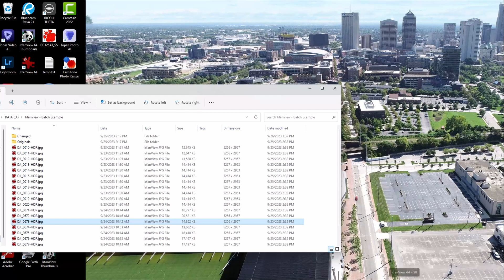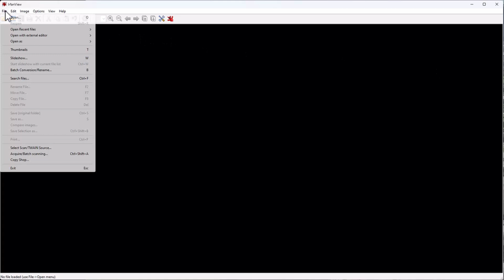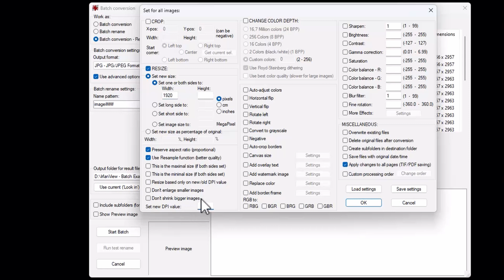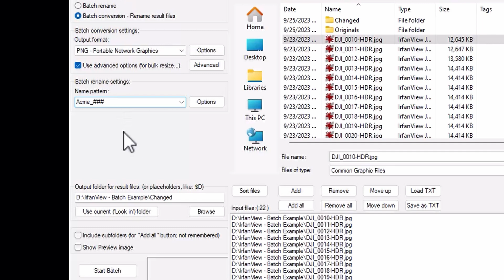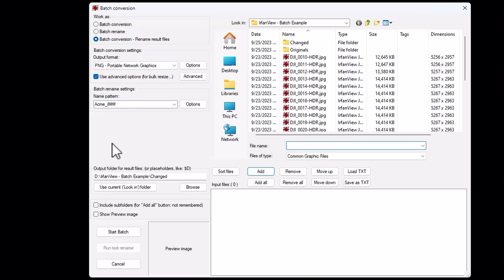Batch convert & rename images using IrfanView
IrfanView is a graphics viewer tool that can be useful in many ways.

Chapters:
0:00 Introduction
0:39 Commercial license
1:32 Batch image type change
2:15 Batch image rename
3:17 Batch processing files
3:39 See results
3:56 Ending comments